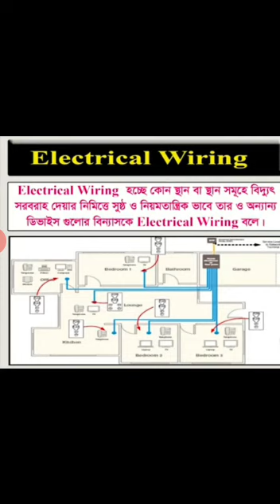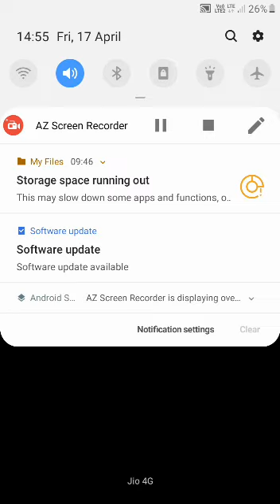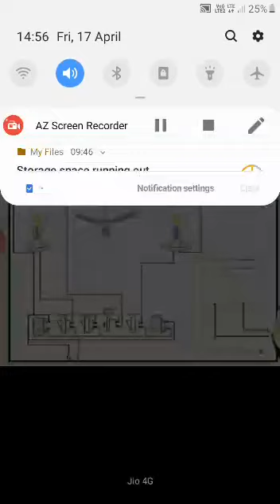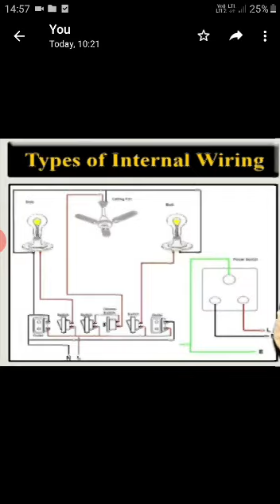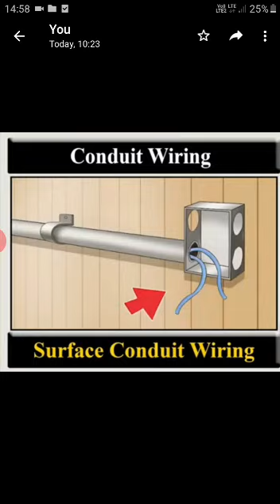Electrician - Electrical Wiring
"ELECTRICAL WIRING"
E-Learning
Trade: Electrician
Topic: Electrical Wiring
Faculty Name: Tapas Halder

Address: Vill+PO: Dakshin Shibpur, PS: Patharpratima, Dist: South 24 Parganas, State: West Bengal, Pin: 743349

"SUCCESS DOES NOT COME TO YOU, YOU GO TO IT"